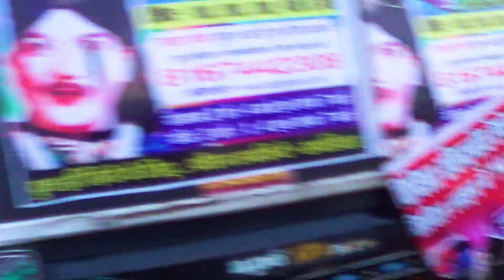Pani Hi Pani ho gaya nadi bhara gai || chot bhi ho gai || sanchi rangai nadi || rangai river